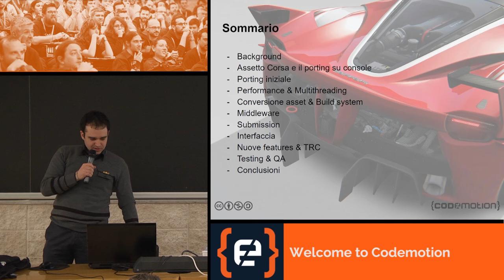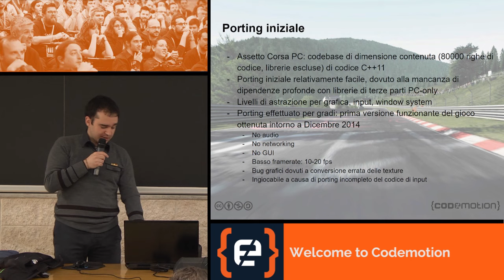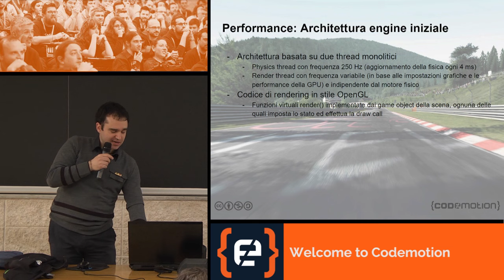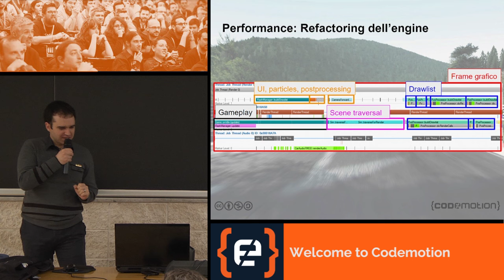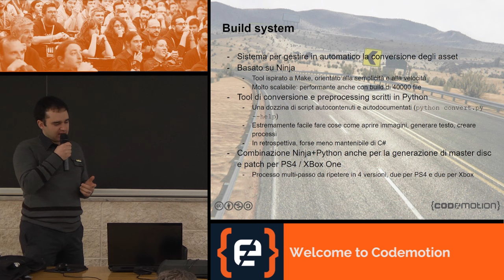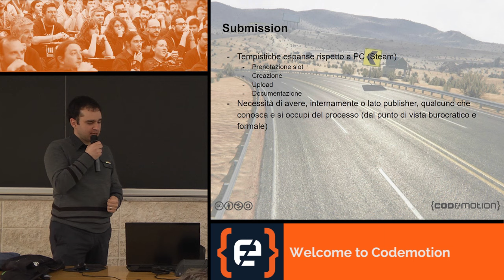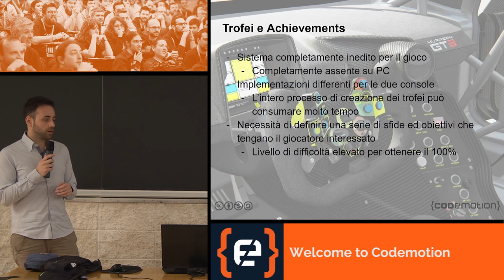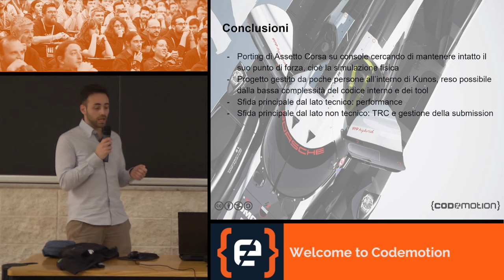Kunos Simulazioni and Assetto Corsa, behind the scenes - Alessandro Piva - Codemotion Rome 2017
*** FOR BETTER AUDIO *** Basic rules and suggestions about how to create a game, to get hired and more, and things you need to know to port your game on the console.